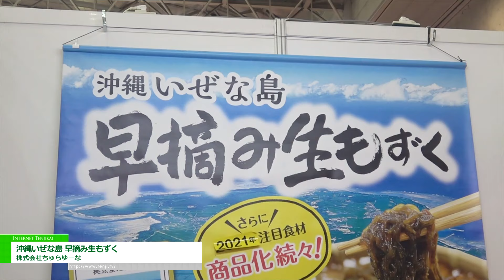[第57回スーパーマーケット・トレードショー2023] 沖縄いぜな島 早摘み生もずく - 株式会社ちゅらゆーな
株式会社ちゅらゆーなは第57回スーパーマーケット・トレードショー2023にて、沖縄いぜな島 早摘み生もずくを出展。